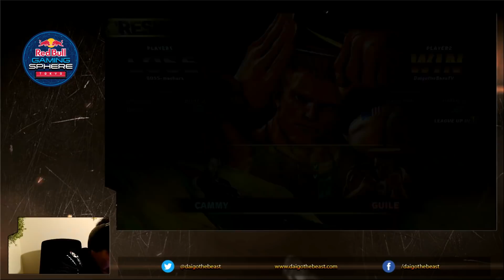【BeasTV Highlight】1/21/2020 Street Fighter V ガイルタイム Guile Time